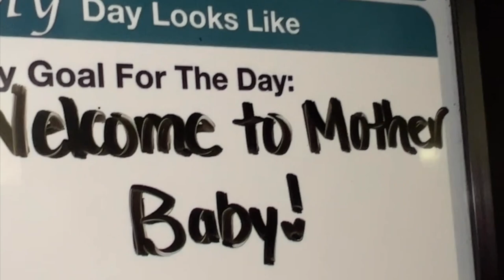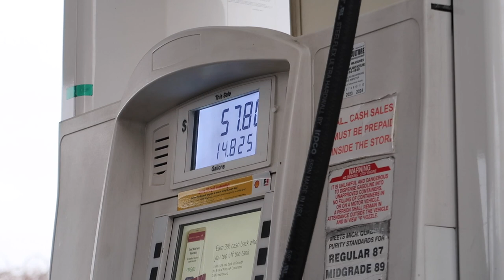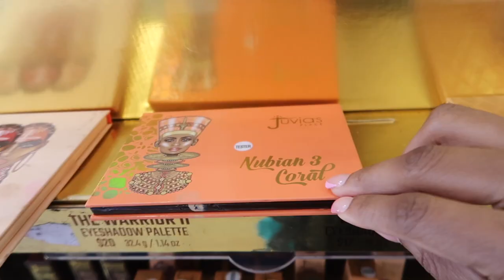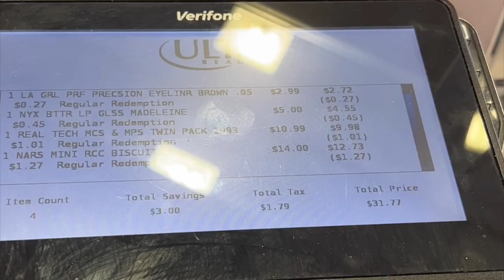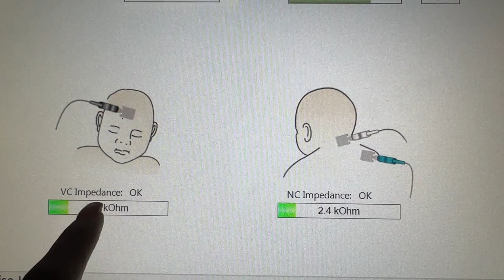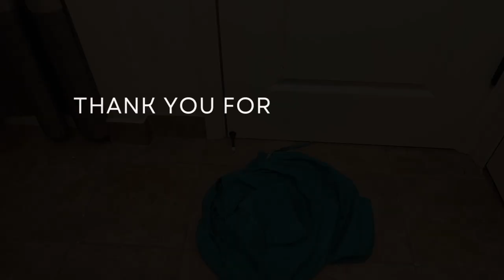WEEKLY WORK VLOG: NURSING ASSISTANT | POSTPARTUM | MOTHER BABY UNIT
Hey Loves!

Todays video is a weekly vlog of me being at work. I work as a Nursing assistant on mother baby unit.

What questions about my job do you guys have? I’ll answer them in next video 🥰

Xoxo,
LaLa

Items mentioned:
Adar Scrubs

MedCouture Scrubs